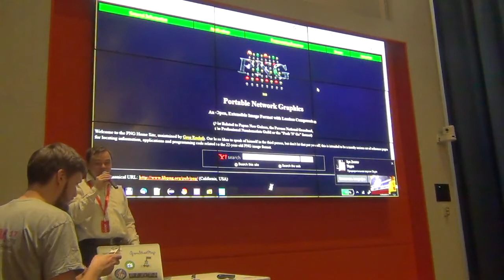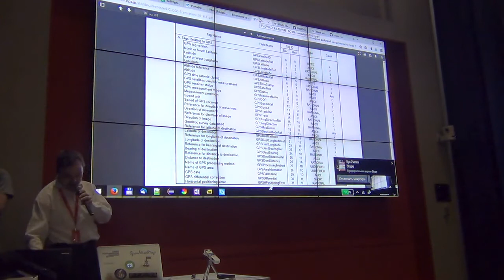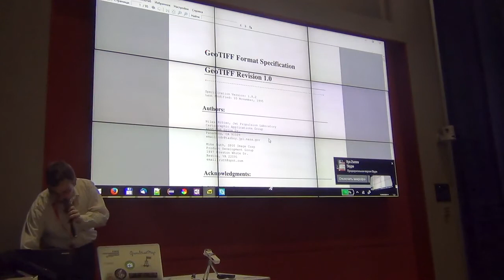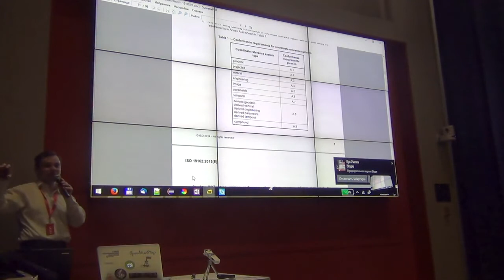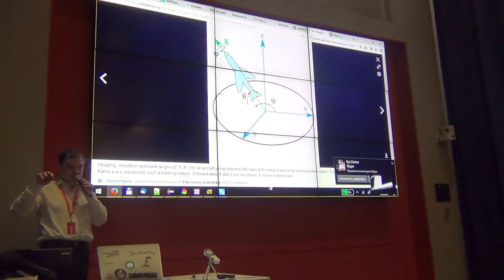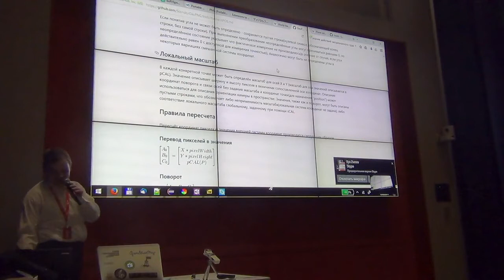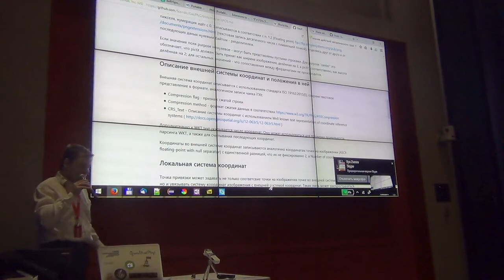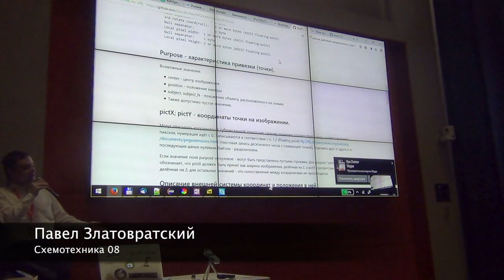СХ 08: Павел Златовратский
«Схемотехника» — серия московских встреч про ГИС и OpenStreetMap. Восьмая прошла 15 марта в офисе Mail.Ru Group. В этом ролике Павел Златовратский делится своими идеями насчёт геопривязки изображений в формате PNG.